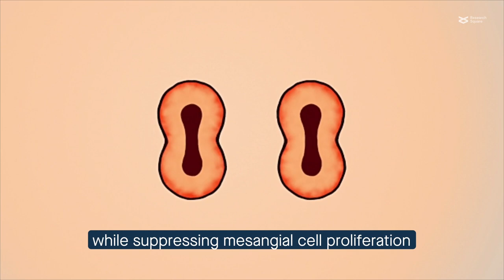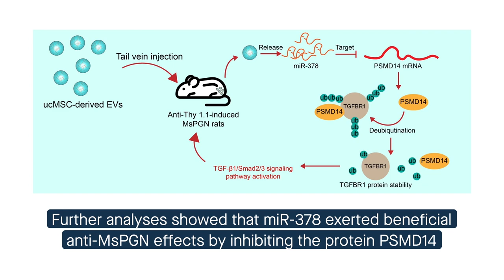Umbilical cord stem cell vesicles improve mesangial proliferative glomerulitis via miR-378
Chen, et al. “Ameliorating role of microRNA-378 carried by umbilical cord mesenchymal stem cells-released extracellular vesicles in mesangial proliferative glomerulonephritis.” Cell Communication and Signaling (2022)